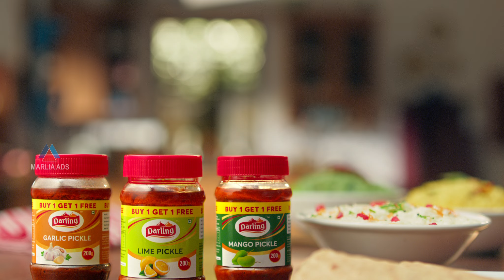MARLIA ADS - DARLING PICKLE | 20SEC | TVC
DIRECTOR : SADIQ
PRODUCT : DARLING PICKLE
CLIENT : DARLING SPICES & FOODS PVT LTD
PRODUCTION HOUSE : MARLIA ADS
D O P : RAANA
SINGER : ANITHA
TALENTS: TANYA RAVICHANDRAN, ARAVIND SURESH
CHOREOGRAPHER : VIJAYA RANI
ART DIRECTOR : GK JAGAN
POST PRODUCTION HEAD : AKBAR
COSTUME STYLIST : DIVYA
MAKE UP : KRISHNA RAO
EDITOR : MANOHAR (RGB STUDIO)
COLORIST :MOHAN (RGB STUDIO)
SOUND DESIGNER : VIJAYANAND (VOICCEE STORE)
CG : SATHISH (RGB STUDIO)
POST PRODUCTION : RGB STUDIO
PRODUCTION EXE : SASI KUMAR
AD'S : VENU, RAJAN, RAAMS, SARAVANAN, HIDHYA